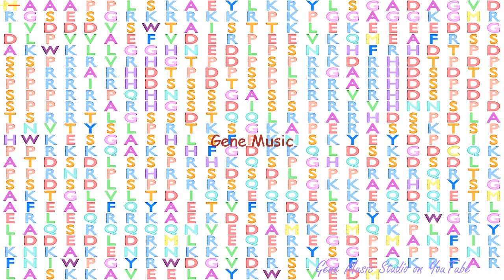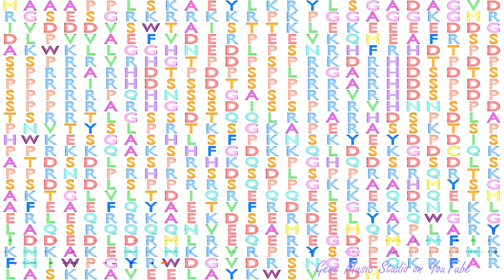Gene Music using Protein Sequence of BUD13 "BUD13 HOMOLOG"